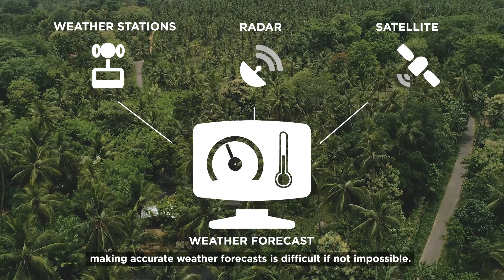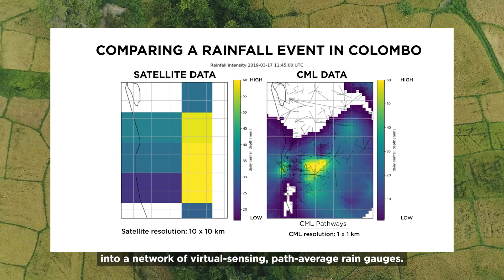Rainfall monitoring through mobile technology in Sri Lanka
In 2019, the GSMA AgriTech programme, together with Wageningen University and the Royal Netherlands Meteorological Institute, piloted with Dialog Sri Lanka the use of Commercial Microwave Links (CMLs) for rainfall monitoring.

CMLs are radio connections used in mobile networks. During rainfall, water absorbs and scatters microwave signals resulting in subtle changes to the signal strength. CML data can be analysed and converted into highly accurate rainfall measurements, turning the mobile network into a network of virtual-sensing rain gauges.

The experience of Dialog Sri Lanka shows that the use of CML data for rainfall monitoring can address the data gap in rainfall measurements. It also presents an opportunity to strengthen the climate resilience of rural populations by improving key services such as weather forecasts, weather insurance and data-driven agriculture.